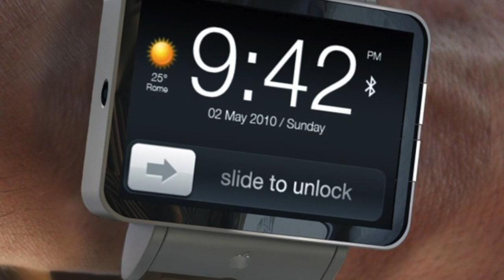Olympic athlete charged with murder - The Guyism Speed Round for 2/14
In today's Guyism Speed Round, Katie Nolan discusses Oscar Pistorius' arrest, a study that says beer can be a great way to diet, and more!